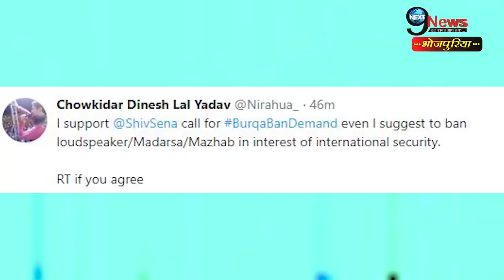बुर्का बैन को लेकर PM मोदी के खिलाफ निरहुआ की ताबड़तोड़ लड़ाई, BJP में पड़ी फूट! | Nirahua